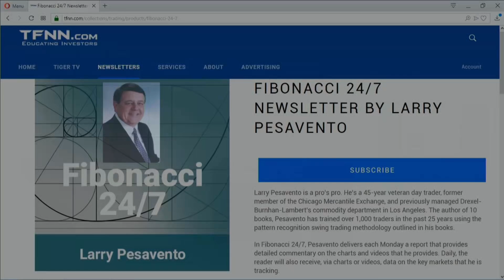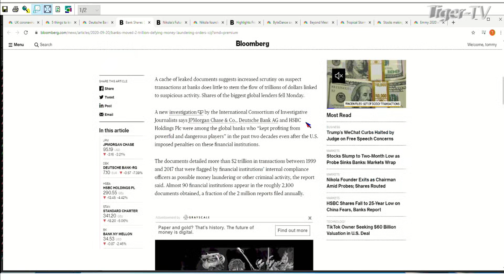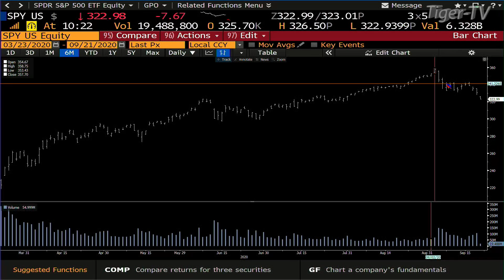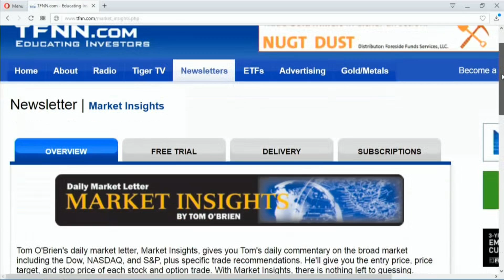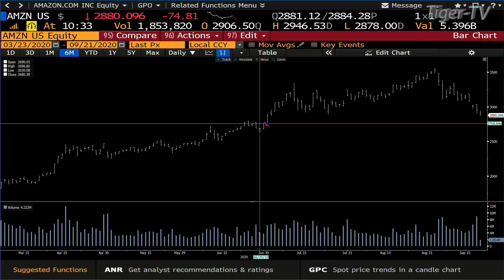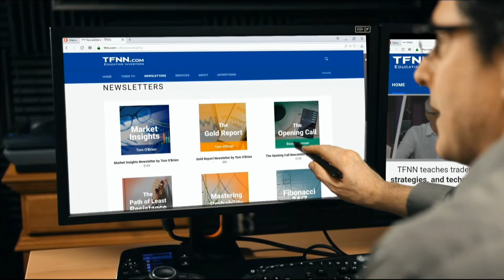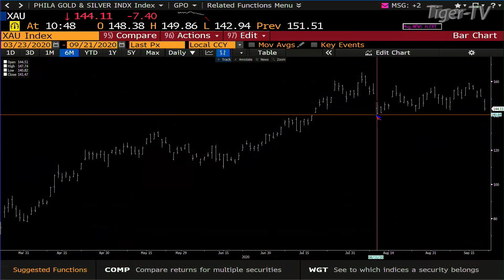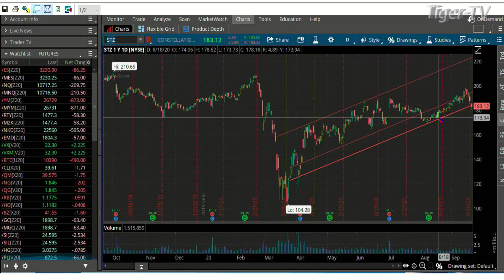September 21st, Bull-Bear Trading Hour on TFNN - 2020